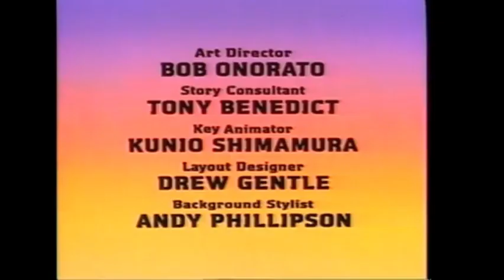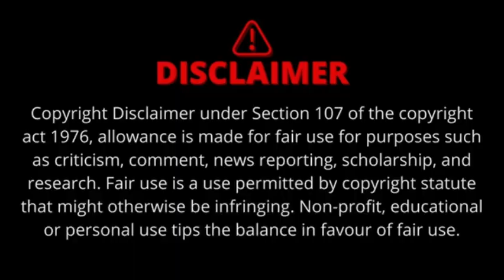Top 5 Most DISRESPECTED Cartoon Characters of All Time!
These are the top 5 most DISRESPECTED cartoon characters of all time! Find out which beloved characters are unfairly and harshly hated in this video!

This reaction video is based on the original content created by Millennium Watch their ORGINAL VIDEO: